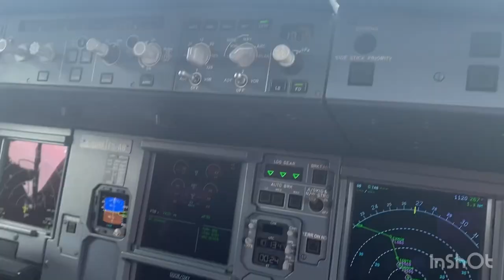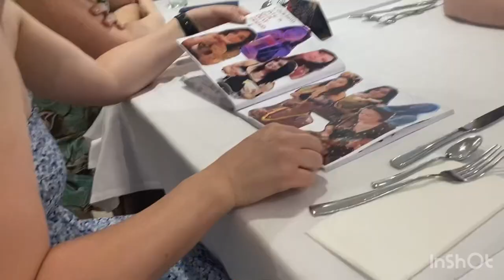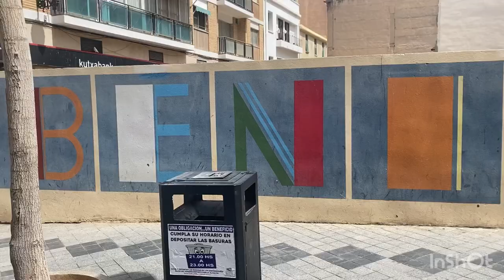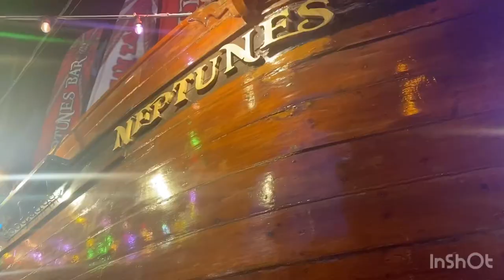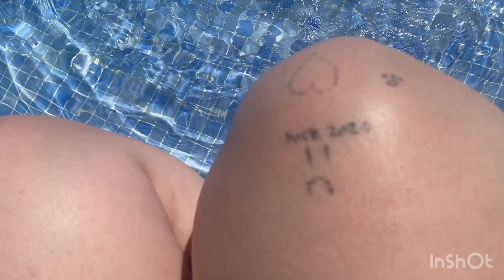BENIDORM VLOG! HEN PARTY!